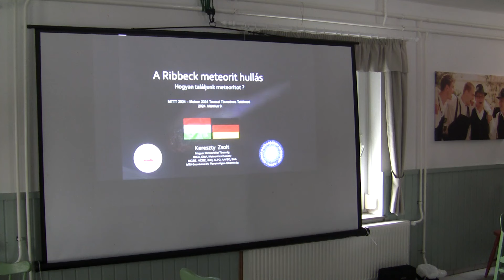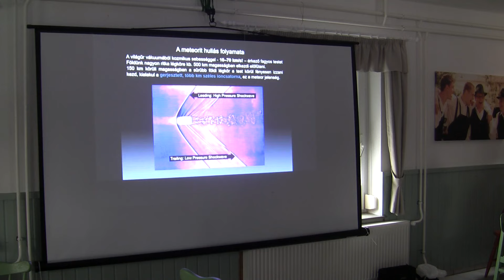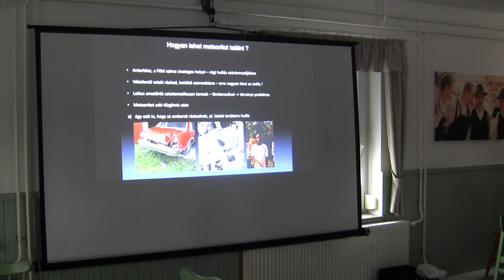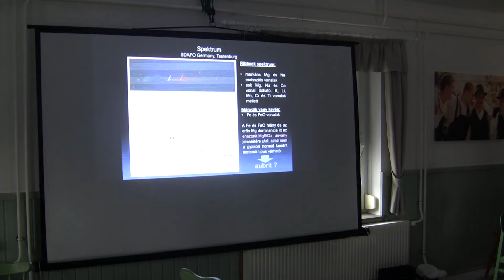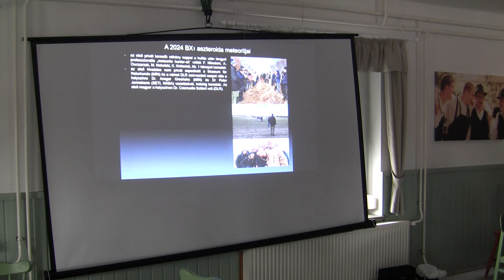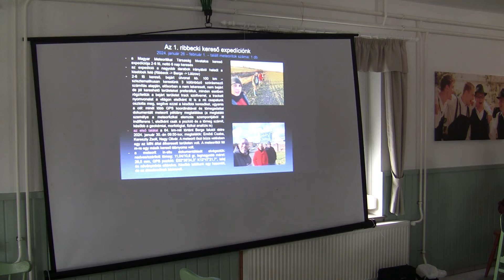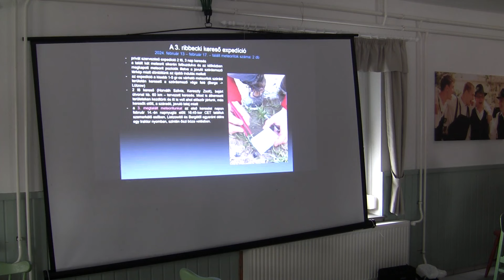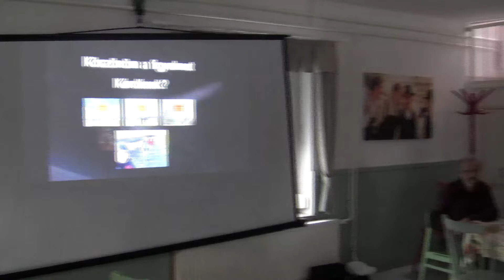20240309c Hogyan találjunk meteoritot?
A ribbecki meteorithullás története az égitest felfedezésétől a darabok megtalálásáig. Kereszty Zsolt előadása, MTTT 2024.